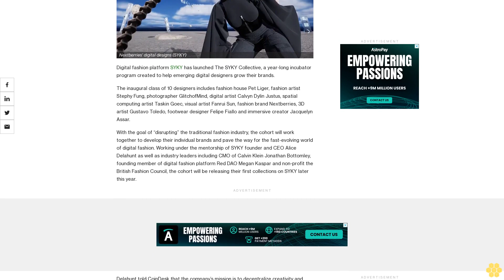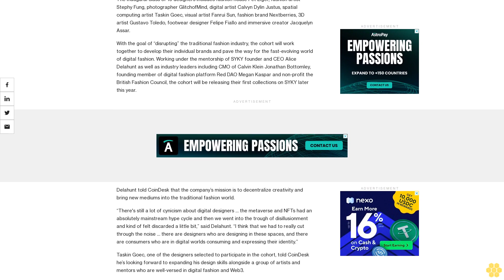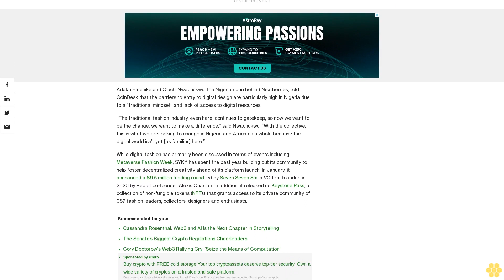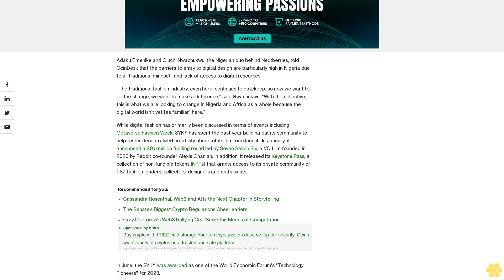Web3 Fashion Platform SYKY Launches Incubator for Emerging Digital Designers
The Seven Seven Six-backed SYKY platform will work with a group of 10 digital designers to grow their skills in the year-long incubator program.

Digital fashion platform SYKY has launched The SYKY Collective, a year-long incubator program created to help emerging digital designers grow their brands.

The inaugural class of 10 designers includes fashion house Pet Liger, fashion artist Stephy Fung, photographer GlitchofMind, digital artist Calvyn Dylin Justus, spatial computing artist Taskin Goec, visual artist Fanrui Sun, fashion brand Nextberries, 3D artist Gustavo Toledo, footwear designer Felipe Fiallo and immersive creator Jacquelyn Assar.

With the goal of “disrupting” the traditional fashion industry, the cohort will work together to develop their individual brands and pave the way for the fast-evolving world of digital fashion. Working under the mentorship of SYKY founder and CEO Alice Delahunt as well as industry leaders including CMO of Calvin Klein Jonathan Bottomley, founding member of digital fashion platform Red DAO Megan Kaspar and non-profit the British Fashion Council, the cohort will be releasing their first collections on SYKY later this year.

Delahunt told CoinDesk that the company’s mission is to decentralize creativity and bring new mediums into the traditional fashion world.

“There's still a lot of cynicism about digital designers … the metaverse and NFTs had an absolutely mainstream hype cycle and then we went into the trough of disillusionment and kind of felt discarded a little bit,” said Delahunt. “I think that we had to really cut through the noise … there are designers who are designing in these spaces, and there are consumers who are in digital worlds consuming and expressing their identity.”

Taskin Goec, one of the designers selected to participate in the cohort, told CoinDesk he’s looking forward to expanding his design skills alongside a group of artists and mentors who are well-versed in digital fashion and Web3.

“I think that none of us started designing in a vacuum and I think we're all making culture together,” said Goec.

In addition to learning new skills, the cohort is also focused on diversifying the industry. Delahunt said that The SYKY Collective aims to break down barriers to entry into the fashion world by empowering new artists.

“The more houses that can exist at a grassroots level that can scale, the more creative, more inclusive and more diversified the fashion industry will be,” said Delahunt. “When we look back in 100 years' time, although there's been a lot of work done to break down barriers and diversify, it’s still a very gatekept industry.”

Adaku Emenike and Oluchi Nwachukwu, the Nigerian duo behind Nextberries, told CoinDesk that the barriers to entry to digital design are particularly high in Nigeria due to a “traditional mindset” and lack of access to digital resources.

“The traditional fashion industry, even here, continues to gatekeep, so now we want to be the change, we want to make a difference,” said Nwachukwu. “With the collective, this is what we are looking to change in Nigeria and Africa as a whole because the digital world isn’t yet [as familiar] here.”

While digital fashion has primarily been discussed in terms of events including Metaverse...